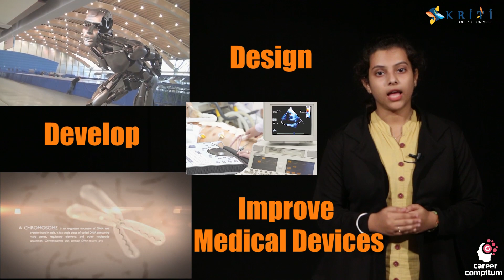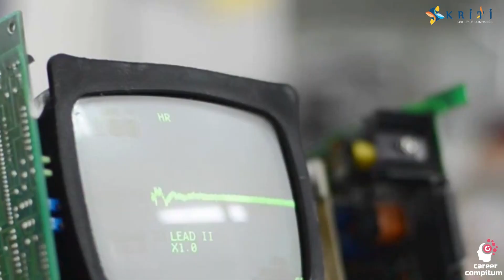What is Biomedical Sciences? Biomedical Engineering